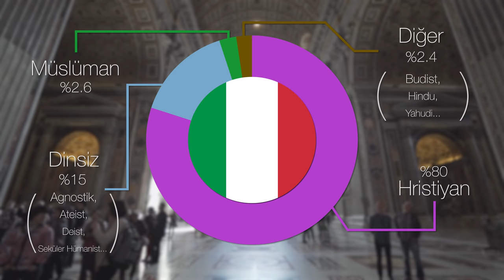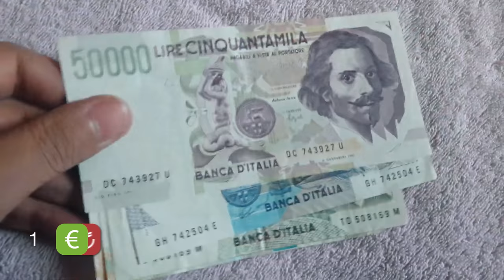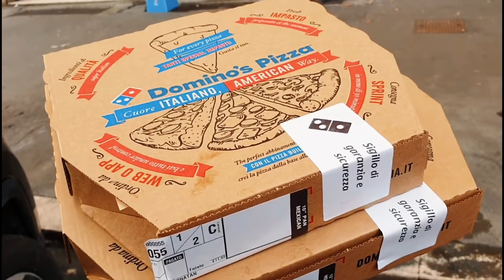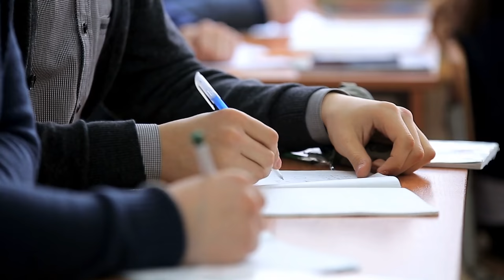Tutkulu İnsanların Ülkesi: İTALYA Hakkında 27 İNANILMAZ GERÇEK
İtalya; kültürel mirası, köklü tarihi, doğal zenginliği, lüks araba markaları, modaya yön veren tasarımcıları ve dünyada ün yapmış mutfağıyla her yıl kendi nüfusundan daha fazla insanı 65 milyon turisti topraklarına çeken bir ülke. Birçok insanın rüya ülkesi. Gelin İtalya'yı birlikte daha yakından tanıyalım.